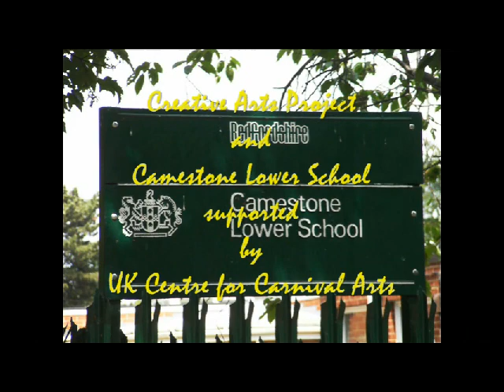Camestone Lower School Carnival Art Project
A string of carnival art workshops at the Camestone Lower School by Tito Vega, puppetry and Debora Alleyne-De Gazon, dance.
The workshops were supported by Creative Partnerships Programme at UK Centre for Carnival Arts.
May 2011